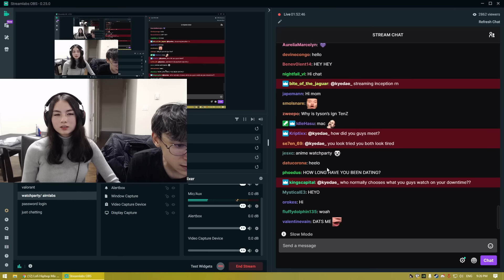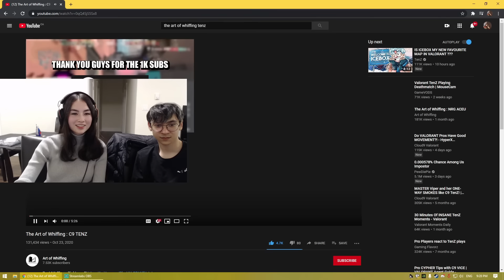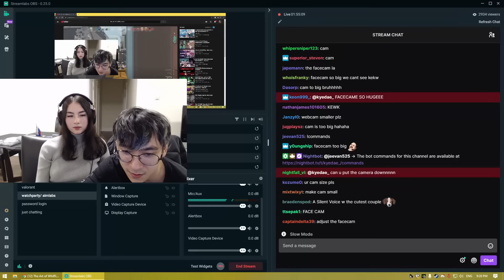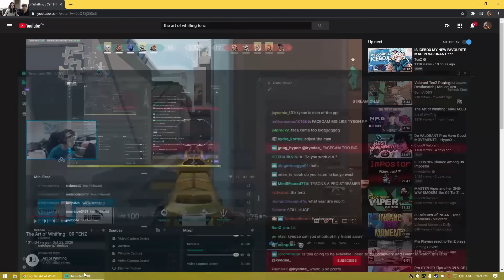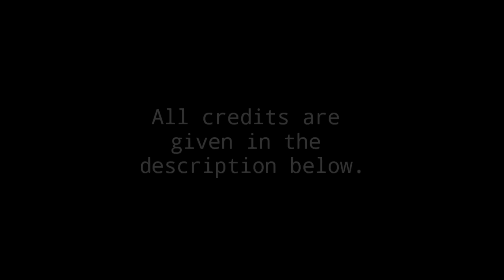Kyedae reacts to C9 Tenz - The Art of Whiffing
If there is any need of removing a certain element in the video,